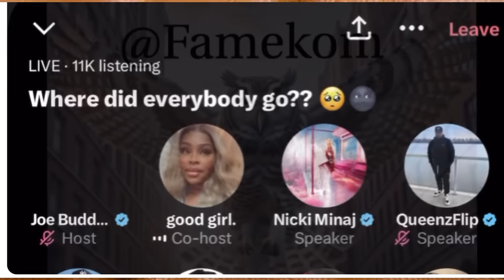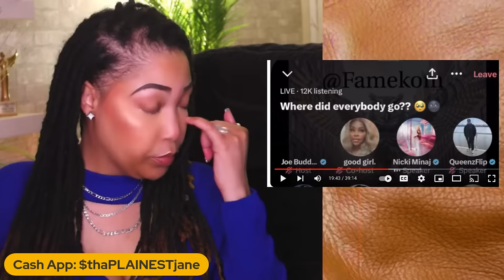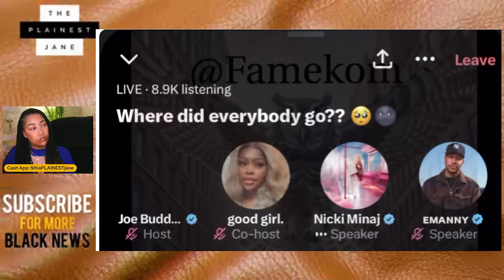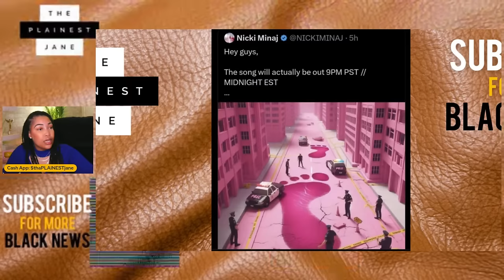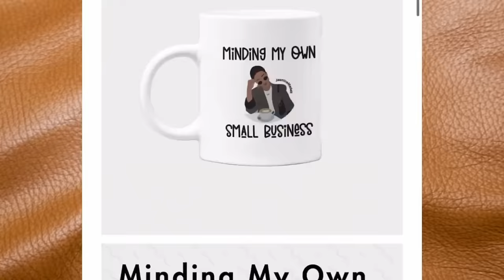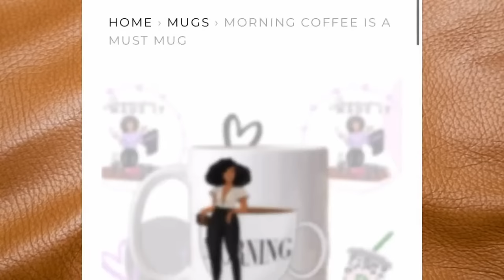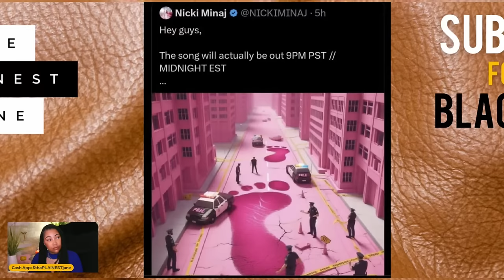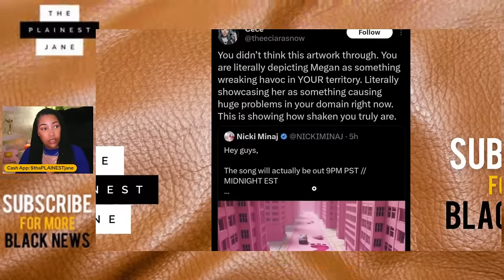Nicki vs. Meg: How'd Rihanna's Trauma Get In It?! UNHINGED Fans + CALL-IN!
Meg thee Stallion and Nicki Minaj have been in an intense battle for DAYS following the release of Megan thee Stallion's track 'HISS'.🐍. Nicki Minaj vs. Meg thee Stallion's Beef CONTINUES to intensify following the release of 'HISS,' Megan's latest single/visual. It seems the singular jab from rapper Meg thee Stallion in the newly released single: *"These hoes don't be mad at Megan;  these hoes mad at MEGAN'S LAW!"* has not only triggered Nicki Minaj, but also resurfaced her history of being in the proximity of gRAPISTS (and defending them). Nicki Minaj has been firing off for about 40+ hours since she caught wind of the diss/jab. I woke up this good Saturday morning to see TikToker, BelaTown, add fuel to the fire with this "read" on Nicki and her alleged history.
Let's get into all this and more -- right here, w/ thePLAINESTjane -- PRESS PLAY!

for high-end skincare and makeup advice + tutorials!

What are your thoughts about all of this??  🧈

MORE PINK SAUCE GIRL (Chef Pii/Veronica Shaw) CONTENT:
► Pink Sauce Lady: "Here's How I Spent the $120k" Says Dave's Gourmet is LYING + CHEATED Her of $1M!
► Pink Sauce Girl's DELETED Rant: Bad Biz Deal, WHY SHE'S BROKE + CAN'T FEED HER KIDS (FULL VIDEO) 🥞
► Pink Sauce Girl IS BACK w/ Blue/Purple Sauce, Tyler Perry, Zeus Network Bails Orlando Brown Bailed Out, Breonna Taylor + MORE Black News 🥞

MORE FROM thePLAINESTjane:
► Lil Romeo has NEVER BEEN PAID for Rap Snacks! Master P. LIED: Kept His $$ + Paid Everybody Else!
►Foxy Brown + Bishop Lamor Whitehead are COUSINS! (Scamming Cousins) Why Tasha K. + Lamor Whitehead FELL OUT!

.CONNECT. / .FOLLOW.

00:00 - Countdown Timer/Opening

Halle Bailey Pregnant by DDG AGAIN? KeKe Palmer's Baby Daddy's BROTHER (Sarunas Jackson) Files Restraining Order Against Her AND Her Mother, Roda Osman (Brick Lady/Brick Gate) is a FRAUD + More!